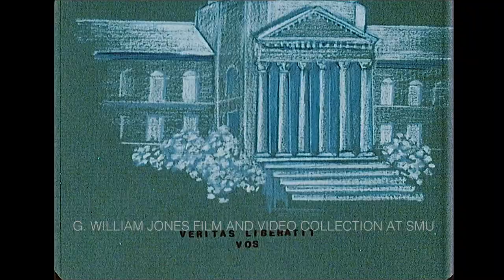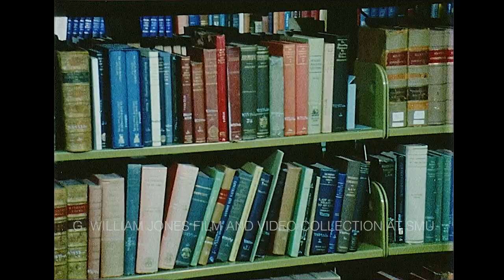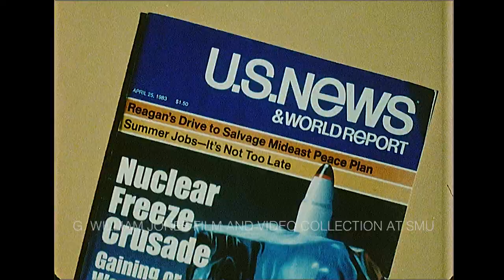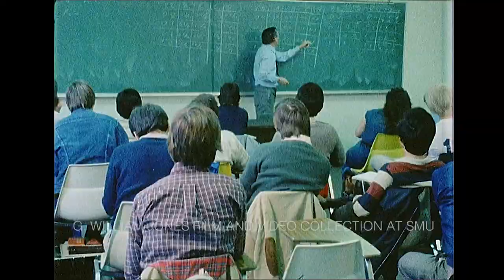1984: Toward The 21st Century (SMU Orientation Film)